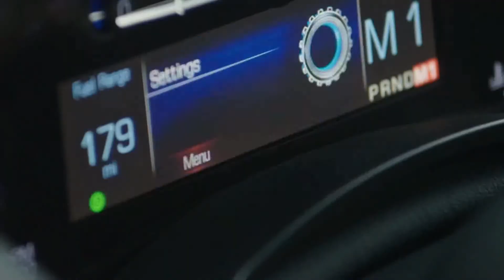Automatic Emergency Braking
Video Courtesy of the NHTSA

Automatic Emergency Braking System (also known as Forward Collision Warning) - This technology is a two-fold system as it includes both Dynamic Brake Support (DBS) and Crash Imminent Braking (CIB) - and it does just what you would think it would do. If a driver brakes, but without enough force to avoid a crash, the DBS automatically increases the braking to help avoid the crash. If the driver does not brake {at all} to avoid the crash, the CIB system automatically applies the brakes to slow or stop the car, to avoid the crash or reduce the severity of the crash.